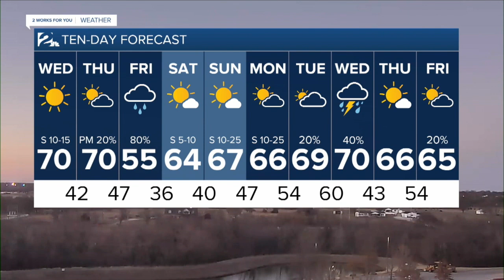KJRH Latest Headlines | March 2, 6pm